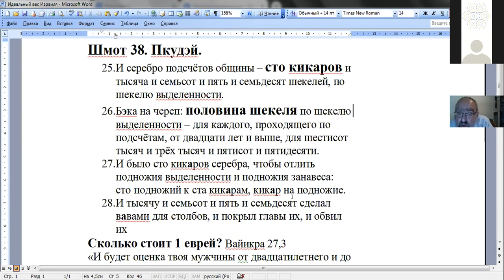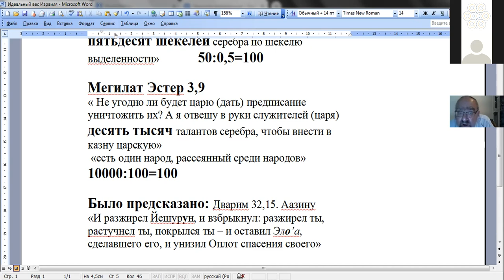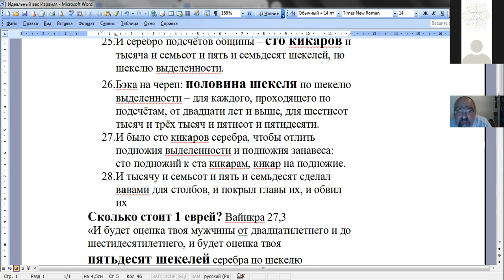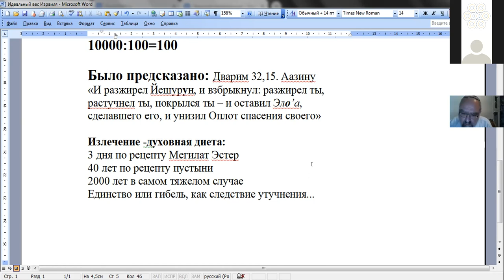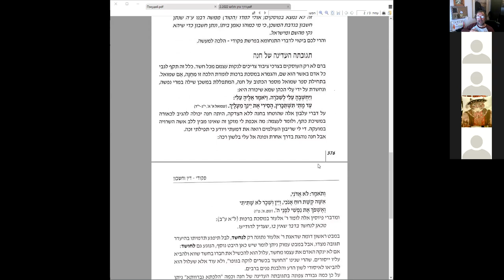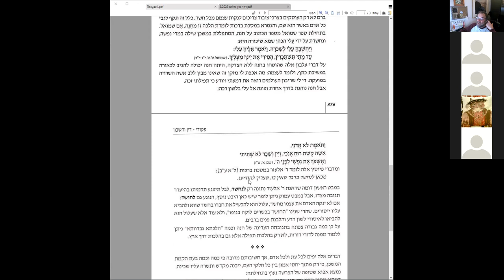Недельный раздел «Пэкудей», 70 ликов Торы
«Сколько весит Израиль»? д-р Ури Линец
«Обязанность отчета должностных лиц» Натан Бар